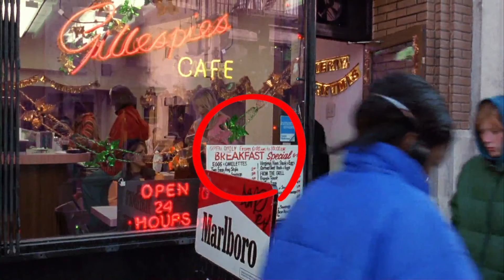Eyes Wide Shut (1999): Know Champagne, No Appetizers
Why there was no food at Victor Ziegler's party.

"Stirring the Pot" from Vecteezy.com